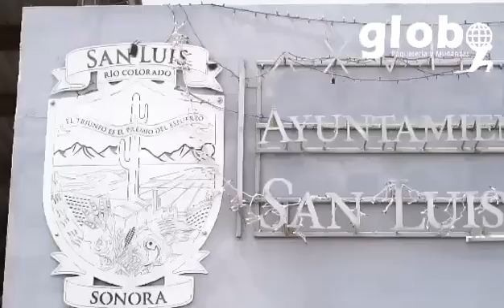Apoyando a una noble causa , nuestros bomberos 🚒. 🙏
Logística en transporte de equipo para bomberos en México. 📦🚛📦🇲🇽🙏